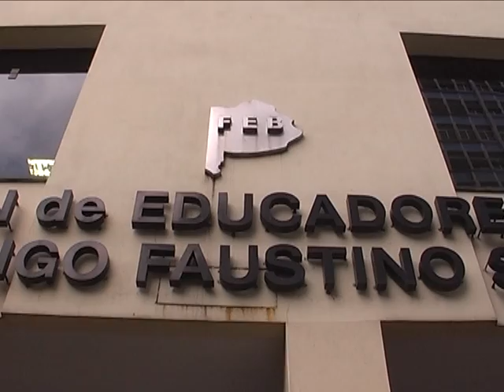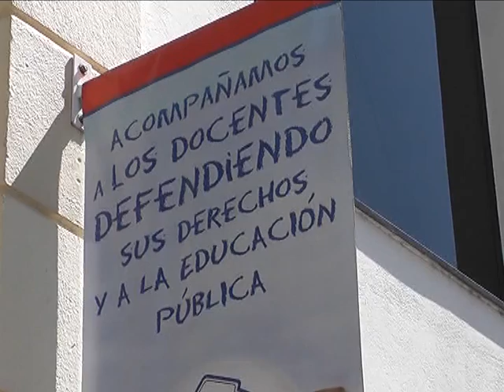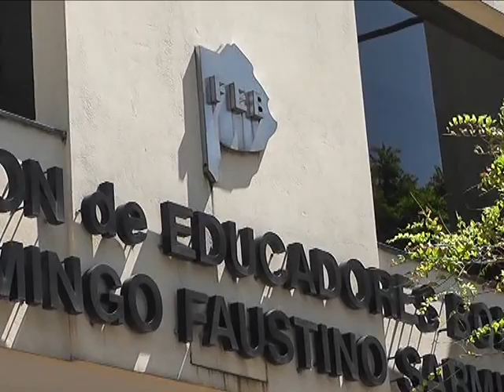DE LUCIA CONVOCO REUNION CON LOS DOCENTES